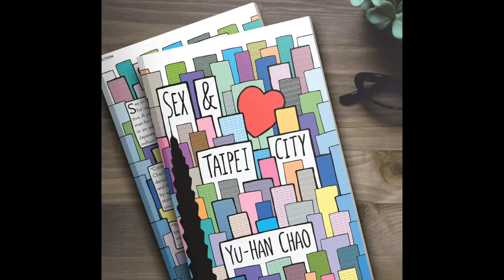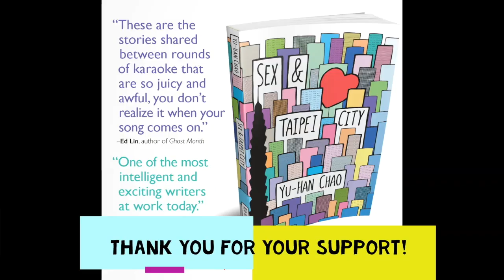Sex and the City Meets Crazy Rich Asians: Sex & Taipei City book trailer by Yu-Han Chao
Sex & Taipei City is Sex in the City meets Crazy Rich Asians!
Discussion questions in book! Author website & blog
Sex in Taipei City is not what one expects: it is repressed, traded for cash, vengeful, sometimes awkward and almost always secretive. A young Taiwanese man goes on his first real date with a British man he meets online, a uniformed schoolgirl sells her body for cash in an odd form of revenge, a grandfather becomes obsessed with Japanese porn, and a pregnant mistress offers her lover's wife five million NT in exchange for her to divorce her husband.